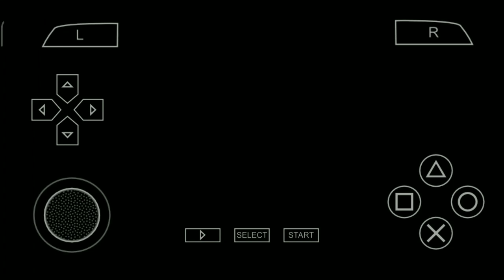Ben 10 cartoon in hindi,ben 10 game techno gamerz,joking point